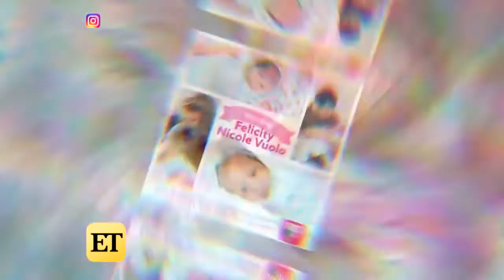20180923056 Jinger Duggar And Jeremy Vuolo Introduce Daughter Felicity I